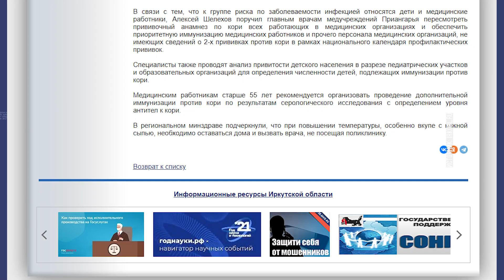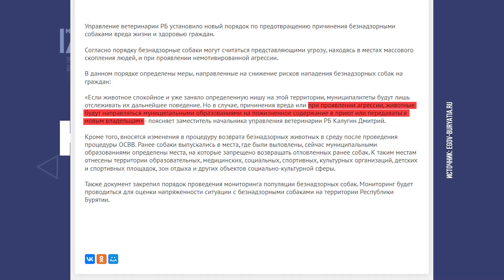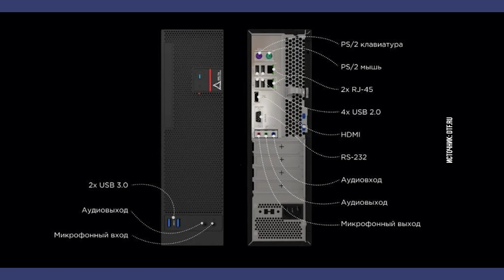Главное за день: корь в Иркутске, бешенство в Мухоршибири, плесень и сосульки в квартирах Улан-Удэ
- В Иркутске выявили два случая заболевания корью.

- Тяжелые условия проживания в 111 микрорайоне.

- В Улан-Удэ собак запретили выпускать вблизи школ, больниц и детских площадок.

- В Мухоршибирском районе установили 60-дневный карантин из-за бешенства.

- Учеников 49-ой школы стали кормить из одноразовой посуды.

- Улан-Удэ не попал в список культурных городов.

- В России запустили разработку собственного компьютера «Бобёр».

- Из российских онлайн-кинотеатров уходит крупнейший производитель мультфильмов в мире.